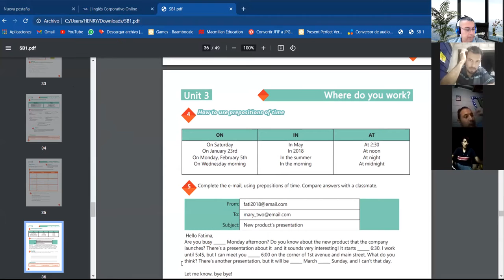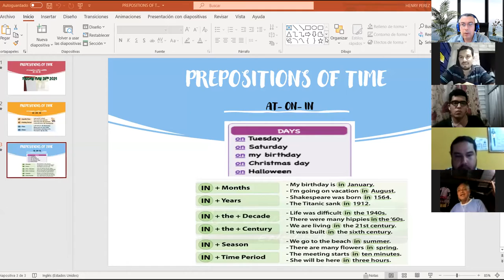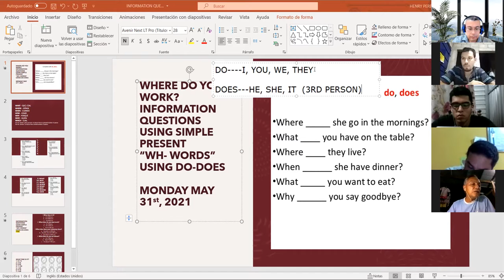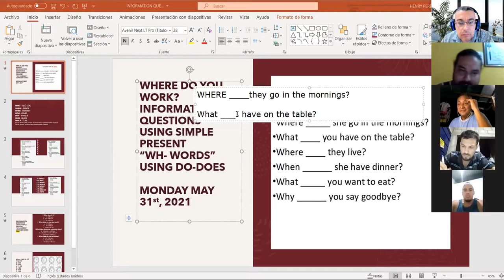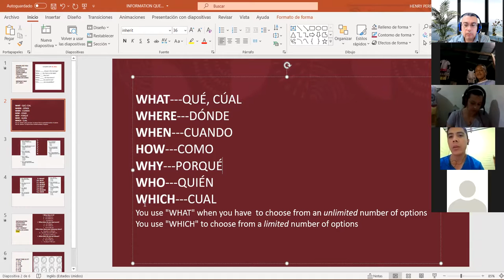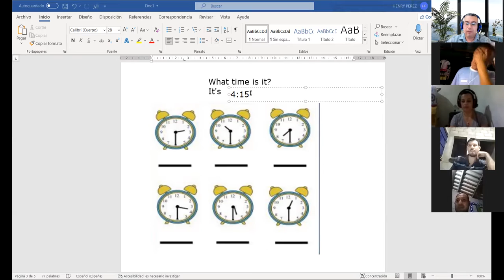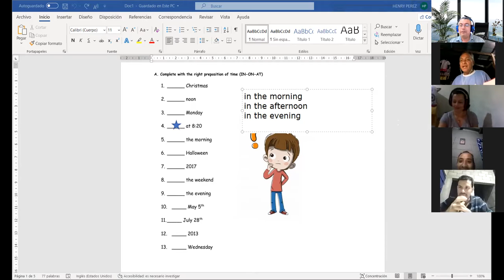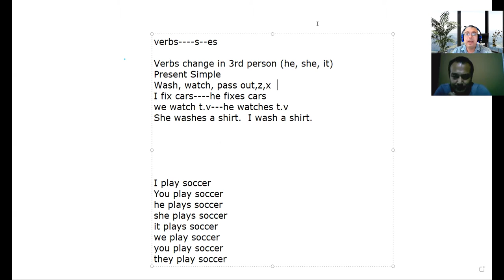Ingles Corporativo- Viedeoconferencia #15 Vocabulary practice